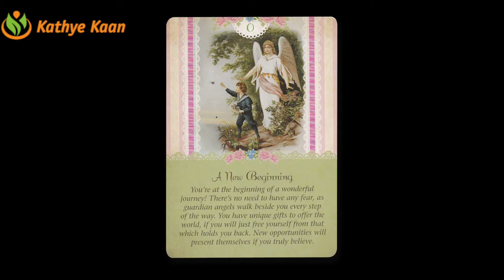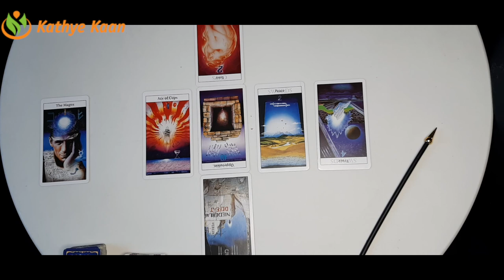VIRGO 🍀BUSINESS CAREER FINANCE MONEY WEALTH 💫 JANUARY 2021 MONTHLY TAROT HOROSCOPE READING 🙏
Kathye